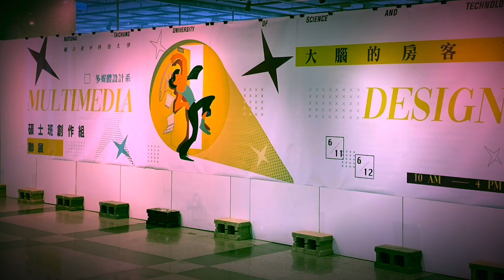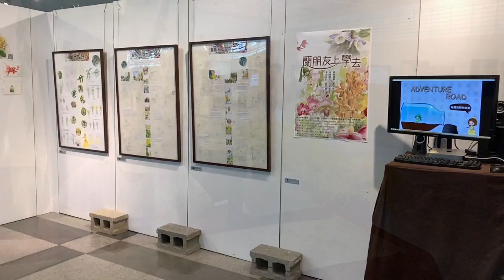【六O畫展--台灣】2020臺中科技大學多媒體設計系創作組聯展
多媒體設計系創作組，需一學期一次展出，
之前我都在校外個展，這次跟大家一起展出，大家都放電腦螢幕裡。
我的展覽跨越100年從日本江戶時代的「紙芝居」小劇場，到現今youtube掃QR Code 連結影片。